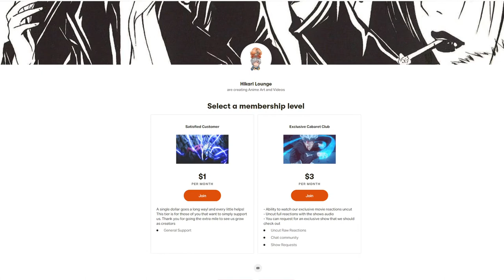VTubers Reaction | RE-MAIN EPISODE 4